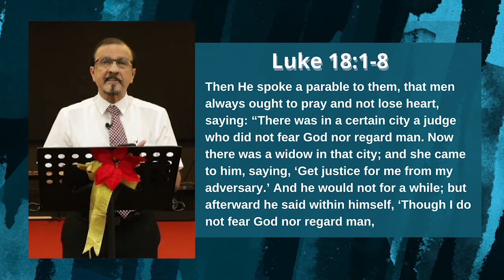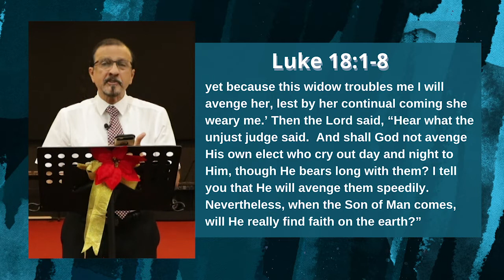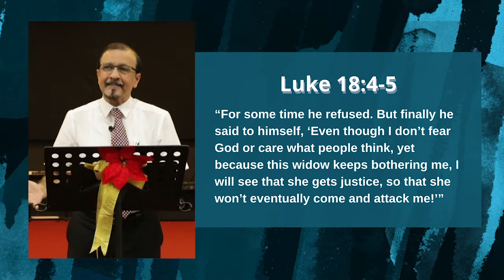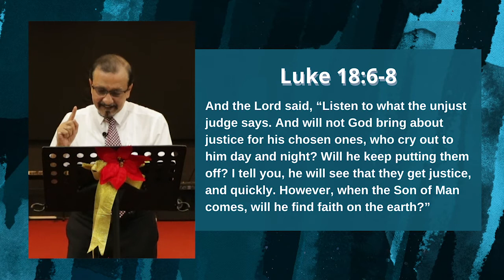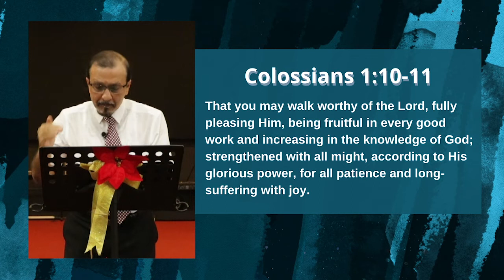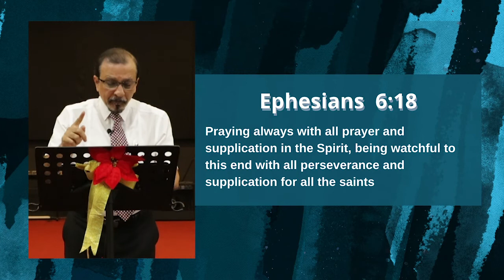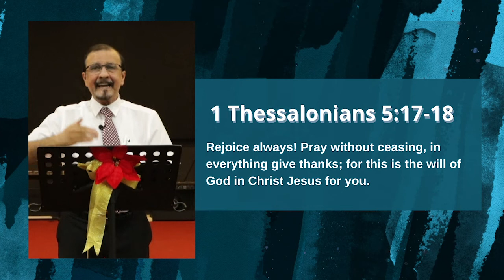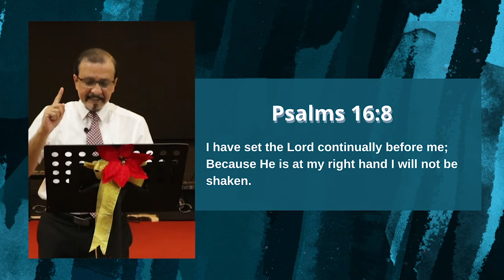The Power Of Perseverance | Rev Dr Bernard Augustine